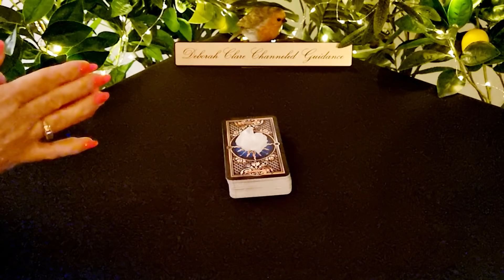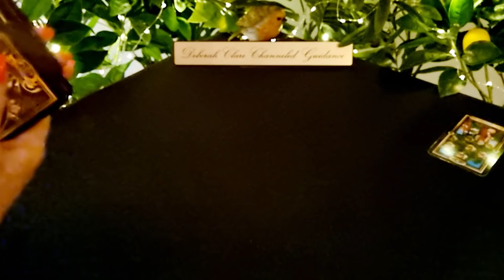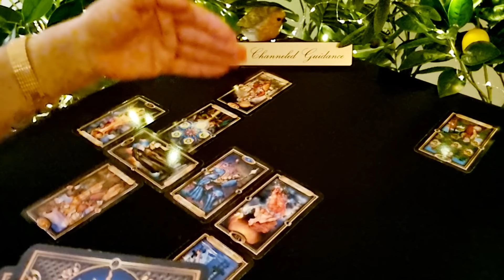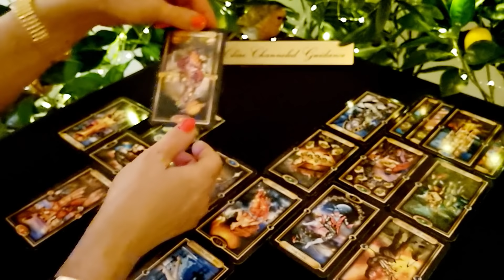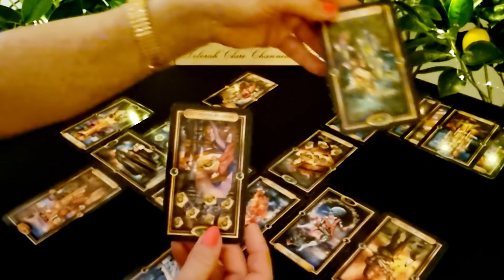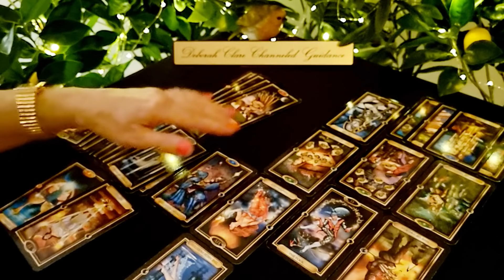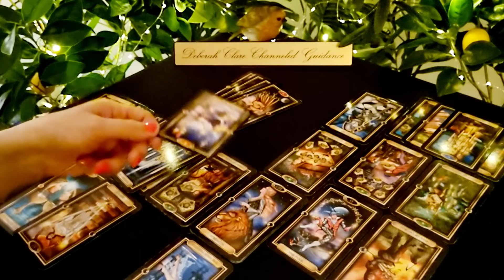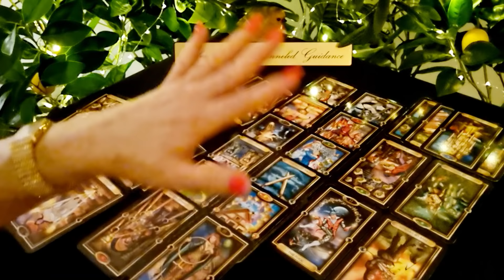*LEO* mid May '22 - You were NOT expecting this!..They're trying AGAIN! 😏👋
* I'm fully booked for the rest of May.  My website bookings page will open on Monday 6th June. Thank you for your patience! Deborah x